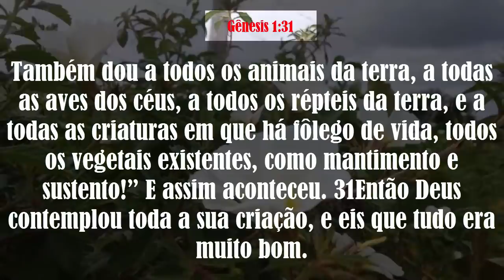ESSA PLANTA PODE FAZER ISSO COM O SER HUMANO | PARA QUE SERVE A CHANANA ou FLOR DO GUARUJA?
Essa planta que pode ser facilmente encontrada aqui no Nordeste do Brasil e também em outras regiões do país tem efeitos medicinais comprovados cientificamente em favor da saúde humana e você vai ficar sabendo de tudo agora. Trata-se da planta chanana, também conhecida como Flor do Guarujá, Flor de Catenga, etc. O chá das folhas, das raízes e até da sua flor que é comestível, pode trazer muita saúde a quem o consome corretamente. nunca mais você verá esta planta com os mesmos olhos.

A Chanana ou Xanana é uma das mais poderosas plantas medicinais brasileiras existente que nascem nas áreas urbanas, terrenos baldios, calçadas, etc. e que servem para curar muitas doenças do organismo humano.  A flor-do-guarujá é uma planta de sol pleno que dá flor o ano todo, as flores são amarelas e muito vistosas, atrativas para abelhas.
Além disso a flor chanana é comestível, as pétalas podem ser comidas cruas, possuem sabor leve e adocicado.

00:25 Diferença chanan vs Damiana
00:39 Antioxidante, controla glicemia, antibiótica, protege intestino...
01:46 Potencializa antibioticos, controle bactérias e fungos,
02:20 Bronquite, corrimento, dores, reumatismo...
02:55 Porque as flores se fecham a tarde?
03:42 As flores são comestiveis?
03:55 Como preparar o chá corretamente
04:46 Qual o período de tratamento